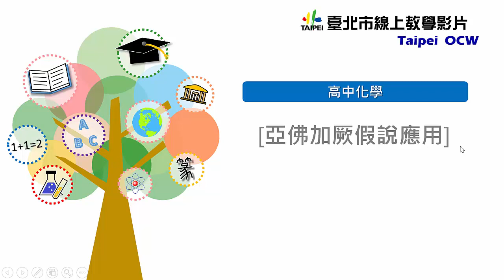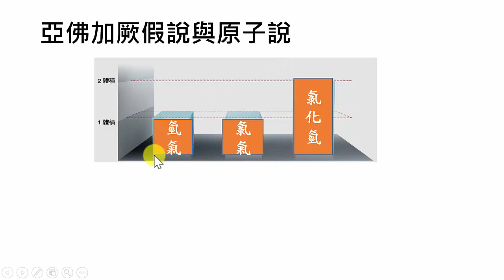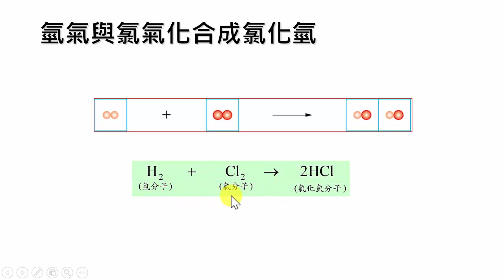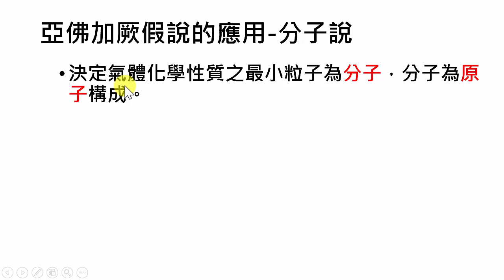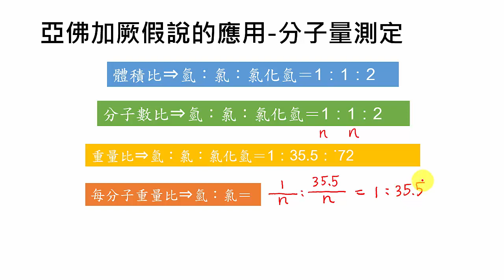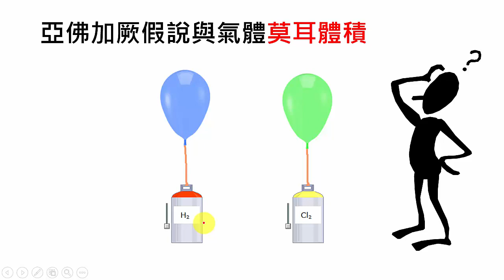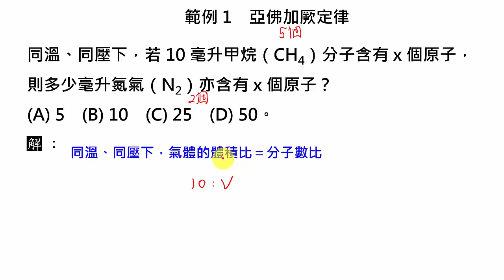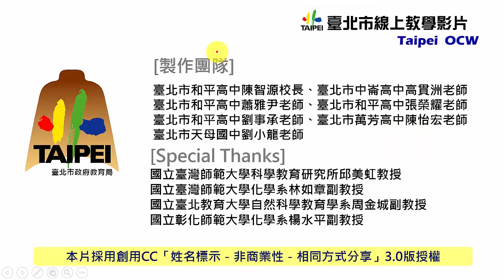高中化學｜亞佛加厥假說